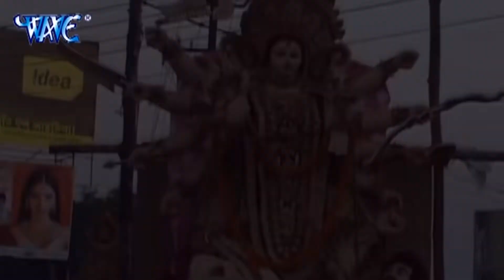Pawan_Singh - दुर्गा माता के एक से बढ़के एक सुपरहिट विदाई गीत (Video Jukebox) Durga Mata Vidai Geet